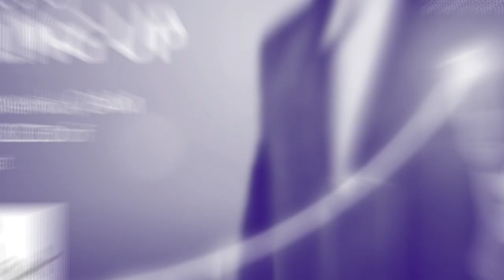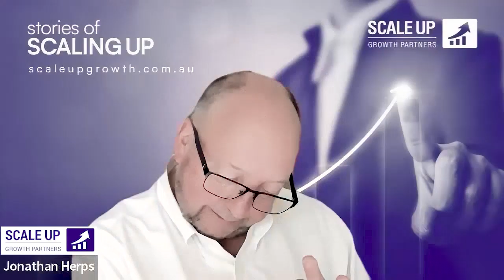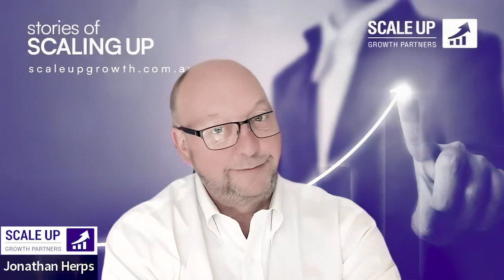Edwina Sharrock, CEO of Birth Beat, Discusses Empowering Women and Navigating Impostor Syndrome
Edwina Sharrock, CEO of Birth Beat, offers invaluable insights on empowering women in business and navigating impostor syndrome. From her experiences with Mikayla, a young and dynamic team member, to her passion for mentoring and personal growth, Edwina highlights the importance of embracing opportunities and overcoming self-doubt. Inspired by successful female leaders and practical advice, Edwina shares her journey of balancing business growth with personal fulfillment. Don’t miss this engaging conversation on leadership, mentorship, and the drive to succeed against the odds.

1. Our weekly podcast is packed with the latest tips, tricks, and strategies. Learn how to run a more efficient business and scale successfully – no fluff, just actionable and practical advice from someone who grew 3 multi-million $ businesses and exited successfully.

2. Download our free CEO Dashboard template, which will help you build out your Business Plan and grow your business consistently and step–by–step.

3. Book a 20-minute Business Growth Call | Map out a growth plan for your business, uncover the #1 bottleneck that's holding you back right now, and leave this call with a clear and actionable plan for what to do next in your business.